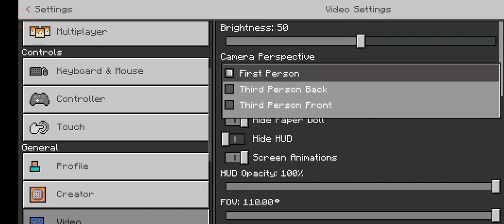I Made My Full Iron Armour In minecraft S2 Part 3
2

From Here I Increase My Youtube Subscribers If you want to Increase Click On This Link